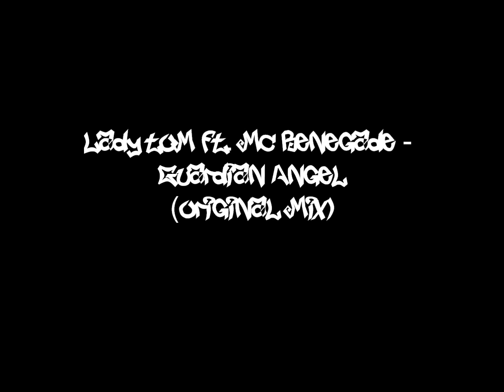Lady Tom Ft. Mc Renegade - Guardian Angel (Original Mix)